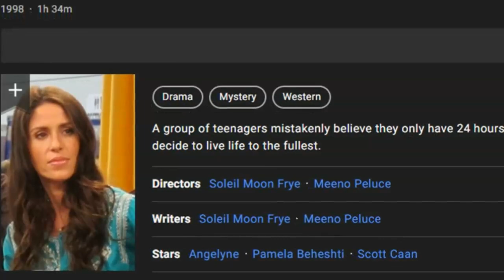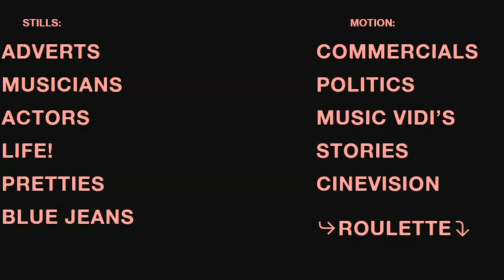Whatever Happened to Meeno Peluce?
Here are the details regarding what has happened to Meeno Peluce who rose to fame starring with Jon-Erik Hexum on the TV show, "Voyagers!" as well as "The Bad News Bears".

Huge note of appreciation to "The Voyagers Guidebook" website for their support and all around positive vibes.